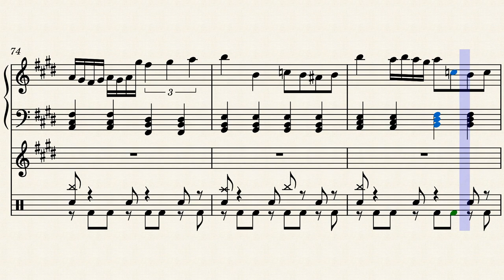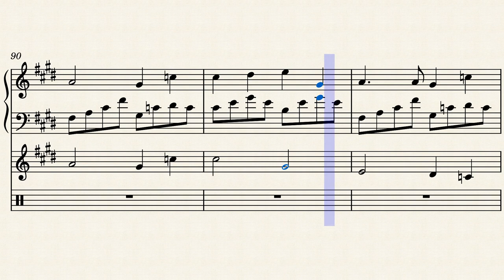[Ensemble] HyuN - Illusion of Inflict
KRUX/HyuN - Illusion of Inflict

Arranged and Transcribed (Piano, Violin, and Drums) by Seol Lua
Sheet Music:

Thanks!